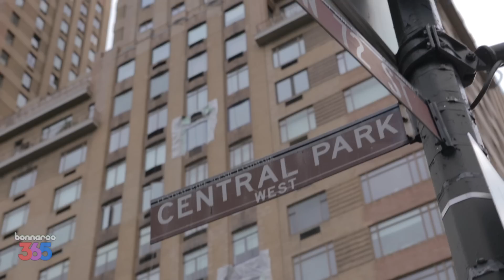Questlove and D'Angelo SuperJam | Ep.1: Origins | Bonnaroo365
Bonnaroo 2012 Superjam featuring "My Summertime Thang" (by Prince) remixed by Questlove filmed live on Saturday, June 9th at Bonnaroo - This Tent

Band Members:
D'Angelo:  Vocals, Keyboards, Guitar
Ahmir 'Questlove' Thompson: Drums (The Roots)
Pino Palladino: Bass (The Who)
Eric Leeds: Saxophone (Prince)
Jesse Johnson: Guitar (The Time, Prince, Janet Jackson)
Captain Kirk: Guitar (The Roots)
James Poyser: Keyboards (The Roots)
Frank Knuckles: Percussion (The Roots)
Kendra Foster (Vocals)

Filmed and Directed by Danny Clinch

Questlove and D'Angelo | Super Jam | Bonnaroo365